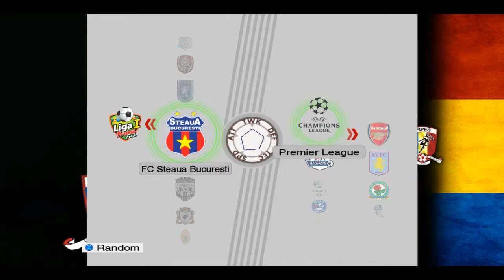RPES 2009 v2: FC Steaua Bucuresti - Olympique Lyonnais